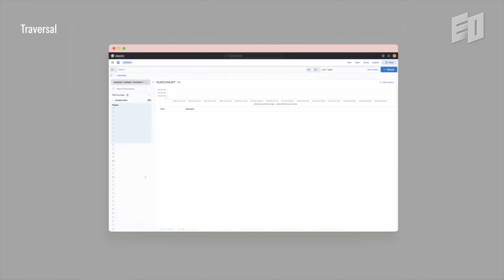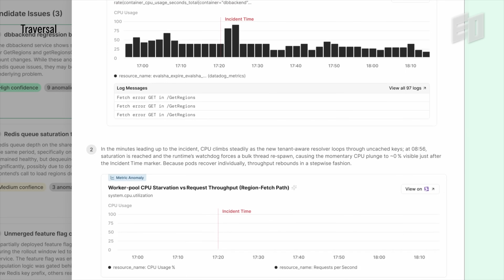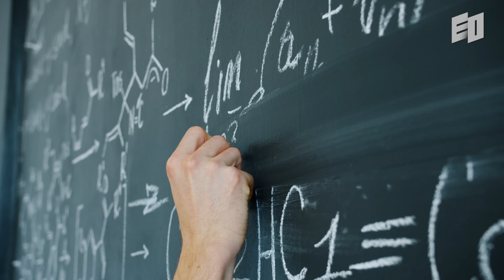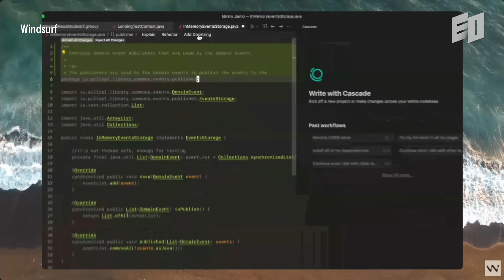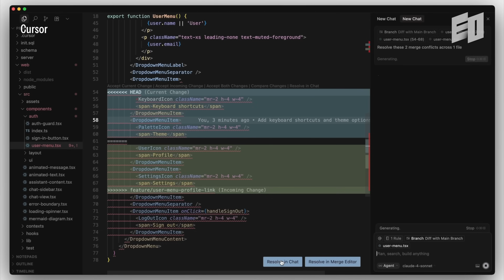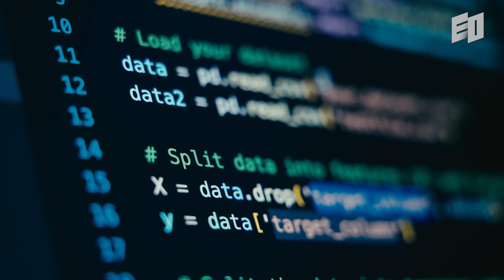This is the Biggest Hidden Risk of AI | Traversal, Anish Agarwal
"Human Coding is Dead," said Anish Agarwal, cofounder of Traversal, in our interview. So much of today's software is already written by AI. Tools like Cursor, Windsurf, Claude, and GitHub Copilot are no longer just assisting developers — they're replacing entire chunks of coding work. And as time goes on, AI will only write more. Anish puts it bluntly: "No one will understand the entire codebase."

But this introduces a new challenge: Troubleshooting becomes far harder. That's exactly the problem Traversal was built to solve.

Traversal is an AI-powered observability and site reliability platform that accelerates troubleshooting by automatically analyzing logs, metrics, and traces to pinpoint the root cause of failures. It proactively detects anomalies, recommends fixes, and in some cases even applies automated remediation. This makes debugging and reliability scalable in a world where vast portions of code are written by machines.

Traversal recently raised a total of $48 million across its seed and Series A funding rounds. The Series A was led by Kleiner Perkins, while the seed round was led by Sequoia Capital, an early investor in NVIDIA.

As the cofounder of Traversal, Anish shares additional insights in our interview. Check out the full video above!

⬇️Table of Contents⬇️
00:00 Intro
01:24 The problem I'm solving
02:32 The Chat GPT Moment Changed Everything
04:23 Begin with Your Edge
07:27 The First Principle Saved Us From 0% Accuracy
09:42 How to Survive the AI Coding Era - Do What You Love with People You Love

X | @eostudi0